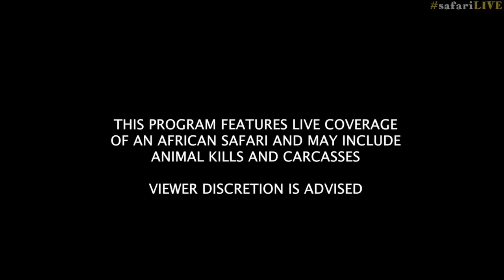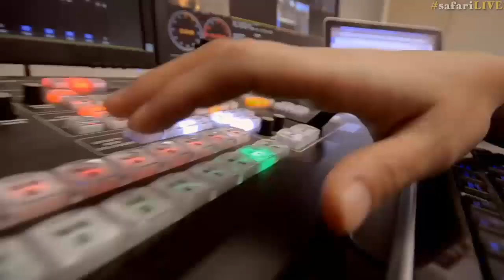safariLIVE - Sunrise Safari - May 10, 2017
Jump on the back and join a LIVE African Safari. Twice a day our expert guides invite you to come along and drive through the African bush in search of the Big Five as well as smaller animals.

UPDATE: As of Saturday, April 1:
The Sunrise drive runs from 06:00 - 09:00 local time, which means start times of 00:00 EDT, 21:00 PDT, 05:00 in the UK, 06:00 in Central Europe, and 15:00 Sydney time.
Our Sunset Safari runs from 15:00 - 18:00 local time, which means start times of 09:00 EDT, 06:00 PDT, 14:00 in the UK, 15:00 in Central Europe, and 00:00 Sydney time.